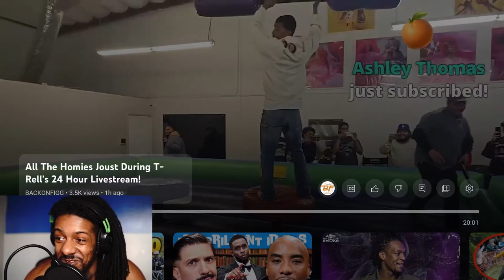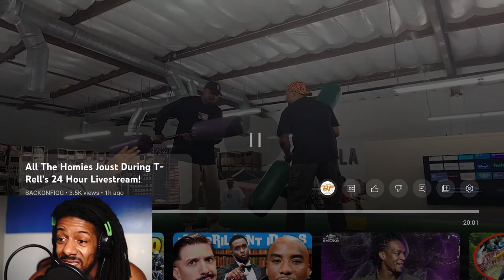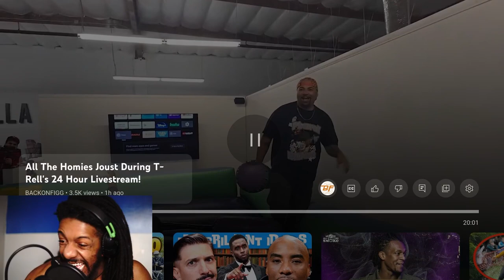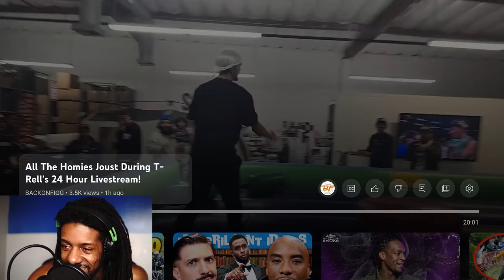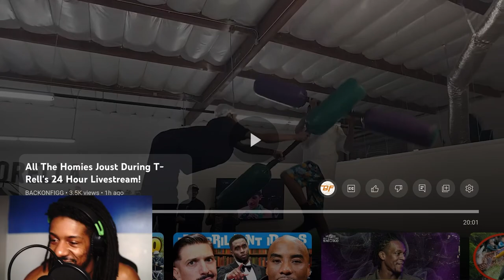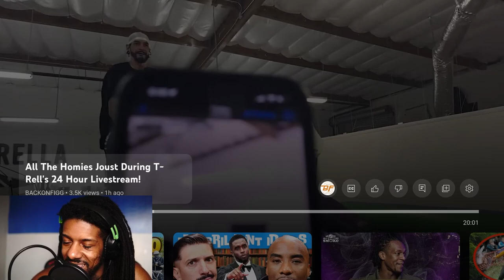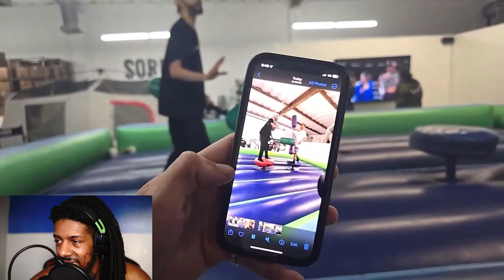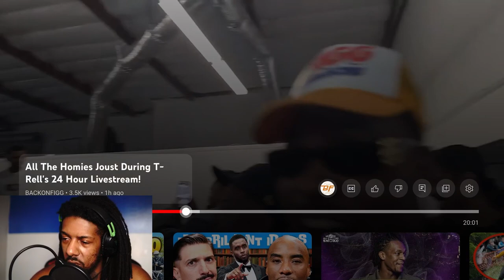No Jumper Might End After This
adam22 Watch as tensions rise in this intense reaction video to a heated confrontation on nojumper . Get ready for some serious drama and jaw-dropping moments as two figures clash in a battle of words and egos.